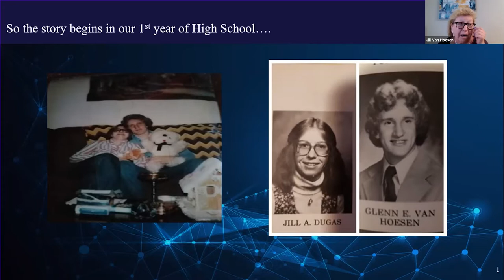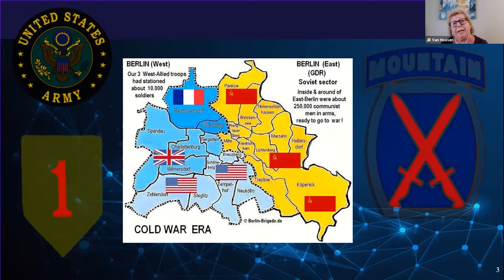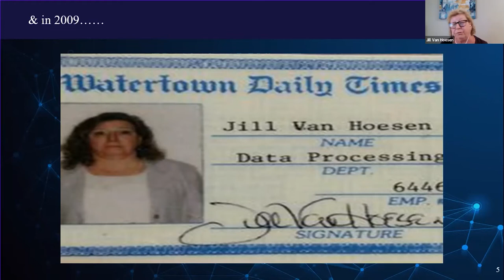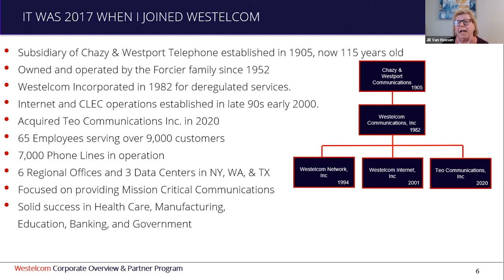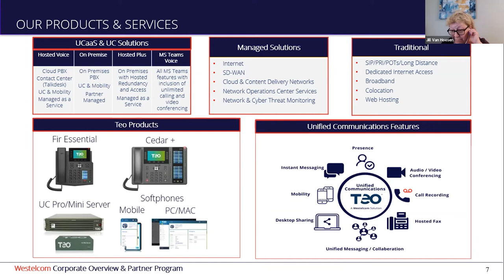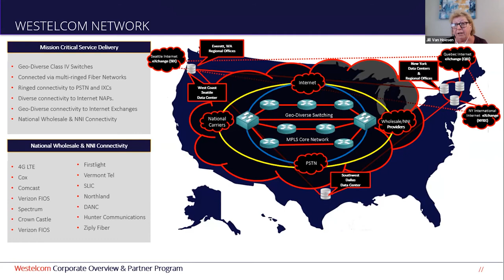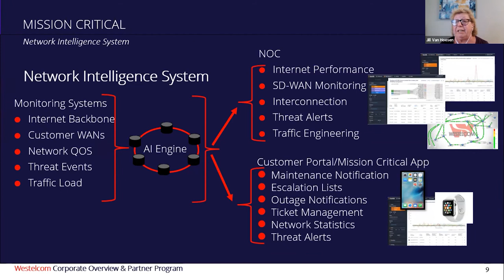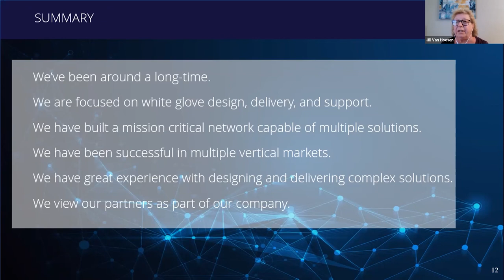V5O Member Spotlight: Jill Van Hosen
Virtual 5 O’Clock (V5O) is a membership-based online networking community built on connecting real people to create real, meaningful business results. V5O was built during the COVID-19 pandemic by entrepreneurs, business owners, and thought leaders in order to recreate the sense of community lost during the pandemic. Since its founding, V5O has become a resource, support system, and community for people of all backgrounds who are eager to grow, connect, and prosper in our new reality.
Each V5O Member Spotlight session spotlights 2-3 members (10/15 minutes each). This spotlight is a time for members to talk about their value prop, educate the other members and share with the group what they do.
This V5O Member Spotlight is on Jill Van Hoesen, Director of Business Development at Westelcom